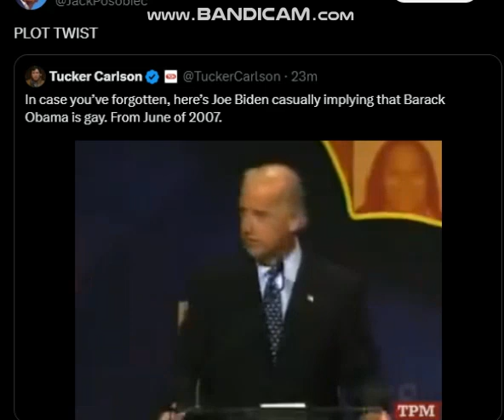Plot Twist Throwback 2007 Joe Biden Barack Obama